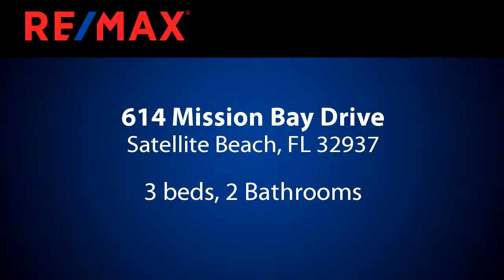Homes for sale - 614 Mission Bay Drive, Satellite Beach, FL 32937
Call the listing agent about this beautiful home which is the newest single family home built in Montecito!  Only 2 years old gives you peace of mind for years to come on maintenance.   With an open floor plan and beautiful flooring, this home is ready for you to move right in and enjoy living the Montecito lifestyle!  A gorgeous resort style pool, gym, club house and a playground for the kids all just a 2 min walk away!  A must see for sure!

Bedrooms: 3
Bathrooms: 2
Square Feet: 1808
Price: $386,000

06/28/2018 11:52:01 am

Last modified: